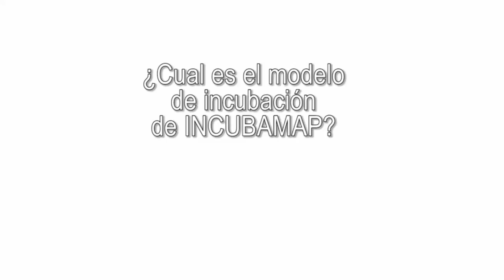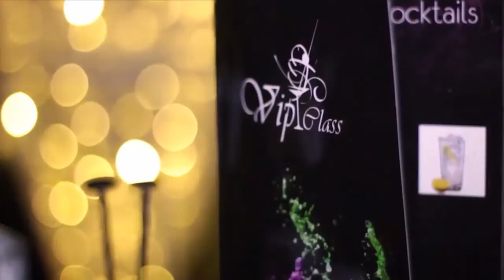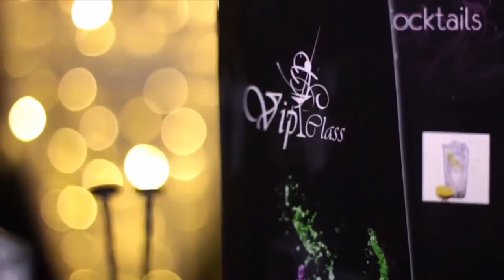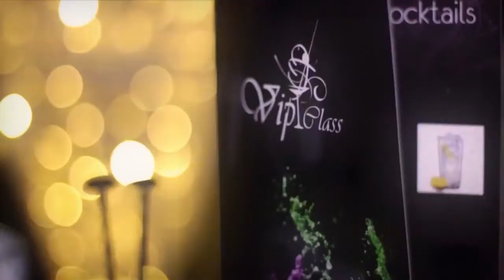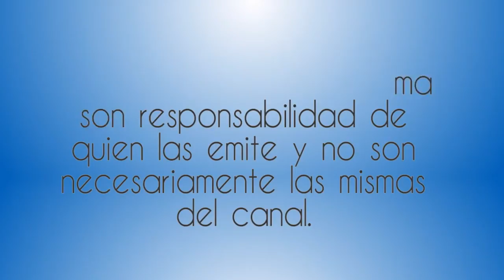La Experiencia de Emprender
9 Noviembre 2016
Programa: ConectandoT
Conductores: Lorena Rubio
Invitados: Rosalba Castillo, Angela Garcia